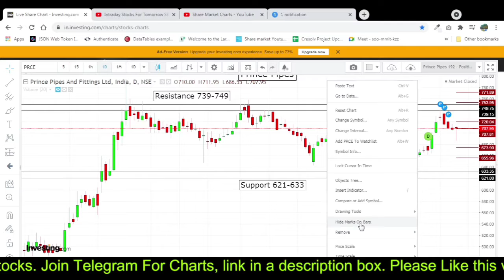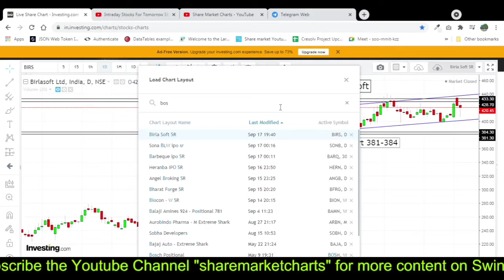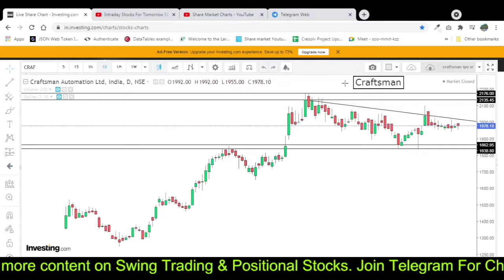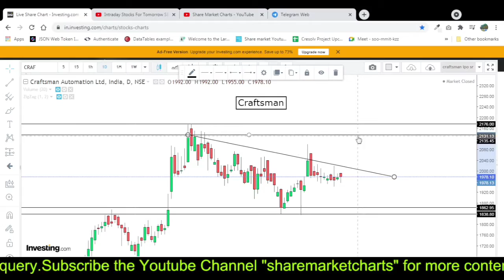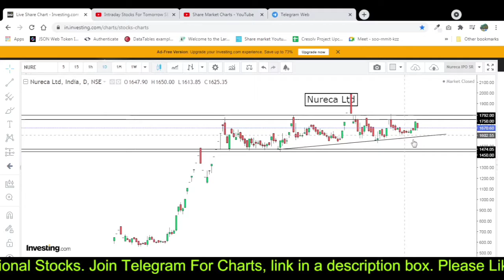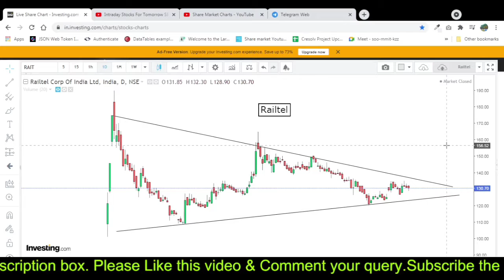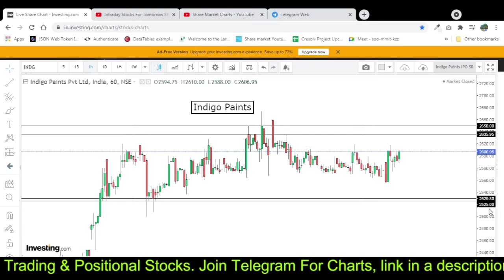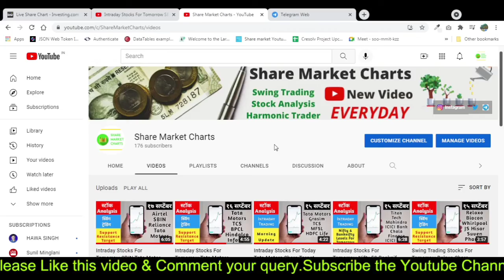Swing Trading Stocks For Next Week Craftsman Share Indigo Paints Analysis Railtel Share Nureca Share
About Video : Share Market Charts
Swing Trading Stocks For Next Week Craftsman Share Indigo Paints Analysis Railtel Share Nureca Share Swing Trading Stocks for this week by Share Share Market Charts